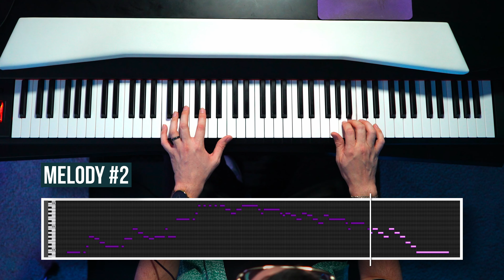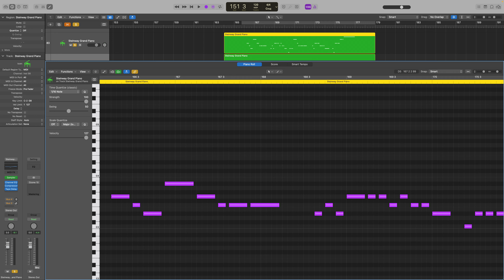The Secret to a CATCHY HOOK That Sticks in Your Head (Every Time)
Get instant access to my FREE training and learn how to record pro-level music at home! 👇

Struggling to write a chorus that people can’t stop singing? In this video, I reveal the secret formula to crafting a CHORUS that sticks in your head every time. Whether you’re a beginner or a seasoned songwriter, these tips will help you create catchy, unforgettable hooks.

SPARE BEDROOM STUDIO COURSE

Want to learn how to record music like a pro from home? It’s packed with everything you need to produce studio-quality tracks without leaving your house.

FOLLOW SPENCER

Audio Interface

Midi Keyboard